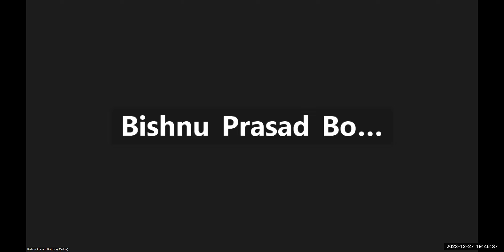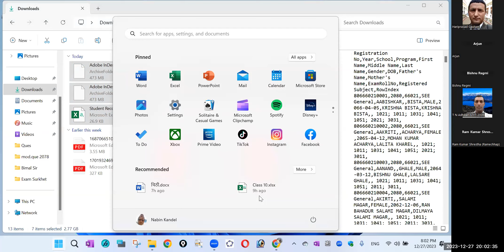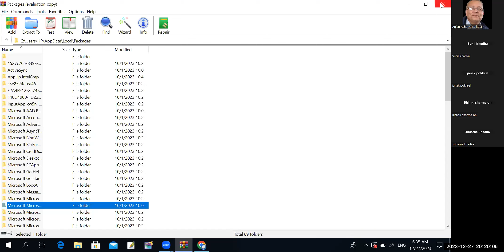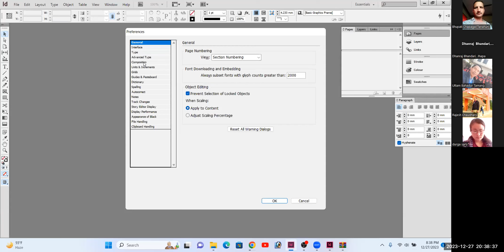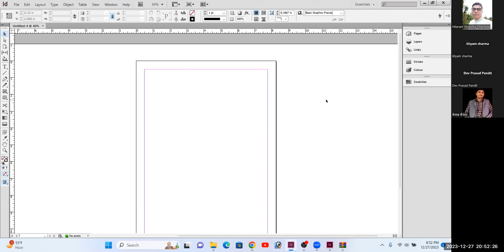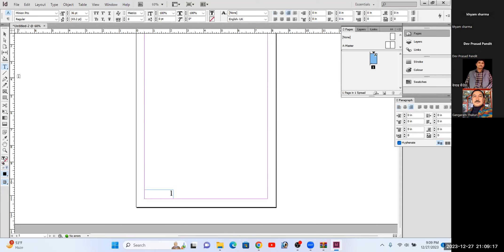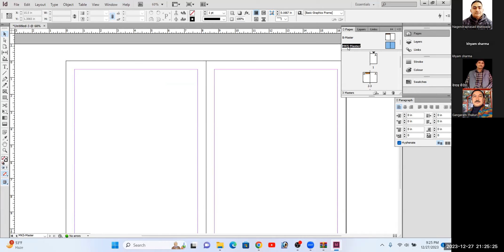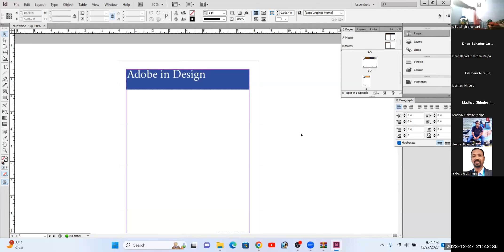Indesgine basic tutorials by STFT training 2080/09/11